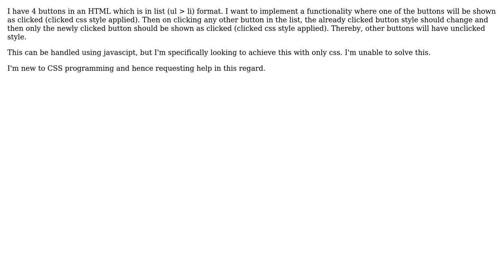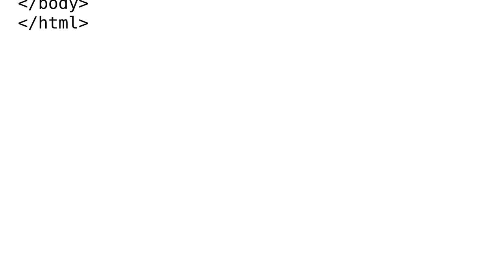Button clicked display in the list of buttons using CSS only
With thanks & praise to God, and with thanks to the many people who have made this project possible! You are responsible for your own actions.